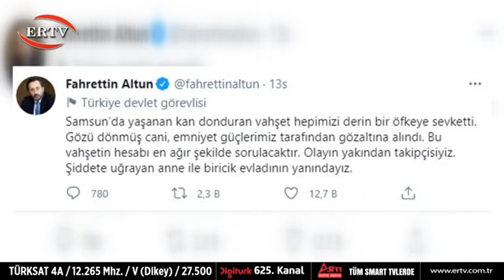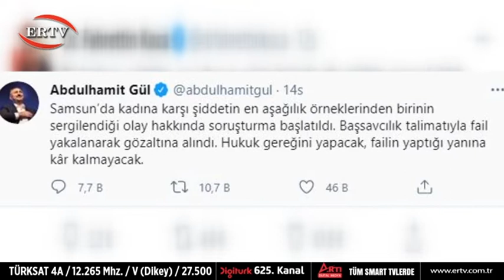SAMSUN’DA SOKAK ORTASINDA BOŞANDIĞI KARISINI DÖVEN CANİ TUTUKLANDI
Samsun’un Canik ilçesinde eski koca 5 yaşındaki kızının gözü önünde dehşet saçtı. Eski eşini öldüresiye darp ederek hastanelik etti.  Yaşanan olay büyük tepki toplarken, devlet yetkililerinden de bir bir açıklamalar geldi. Cani adam çıkarıldığı mahkemece tutuklanarak cezaevine gönderildi.